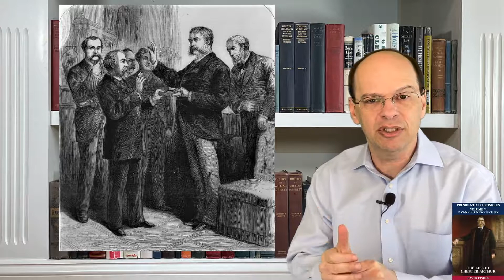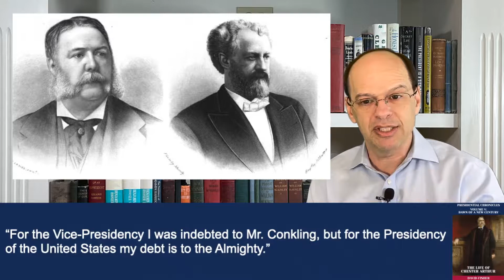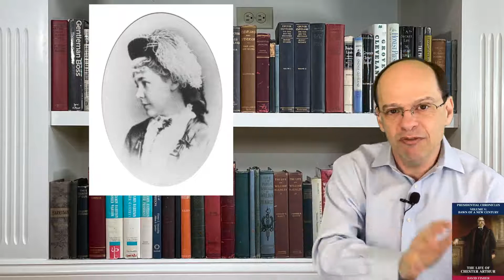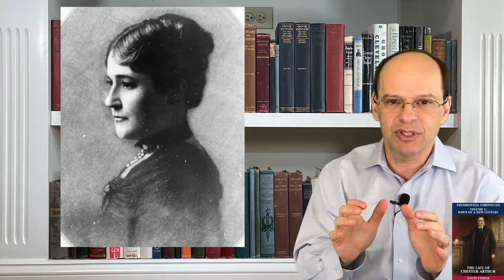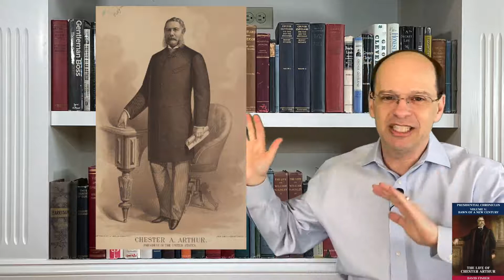Chester Arthur #7: What to Expect from the Unlikeliest President Ever (1881-1882)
Episode: Chester Arthur #7: What to Expect from the Unlikeliest President Ever (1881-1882); Topics covered include: Inaugurated as 21st President, Cabinet adjustments, begins to turn away from the Conkling political machine, articulates policies in First Annual Message (including Civil Service Reform), criticism and encouragement from Julia Sand, family in the White House, and enjoys social role as President but little else of job

Key people: James Garfield, Charles Guiteau, John Brady, Morrison Waite, Roscoe Conkling, William Robertson, David Davis, William Windom, Edwin Morgan, Charles Folger, Wayne MacVeagh, Benjamin Brewster, Frederick Frelinghuysen, Robert Lincoln, Nell Arthur, Ellen Arthur, Mary McElroy, Alan Arthur, Ulysses Grant, Julia Grant, and Julia Sand